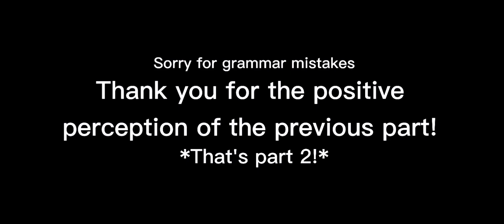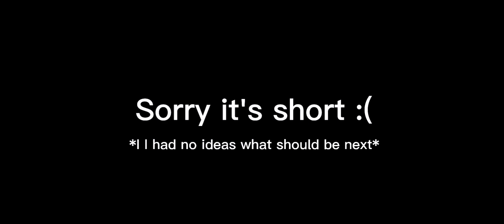𝙊𝙩𝙝𝙚𝙧 𝙊𝙧𝙥𝙝𝙖𝙣𝙖𝙜𝙚 𝙧𝙚𝙖𝙘𝙩 𝙩𝙤 𝙏𝙋𝙉 • Part 2 • Neko Shiro •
hoiiii 🌿
Part 3??